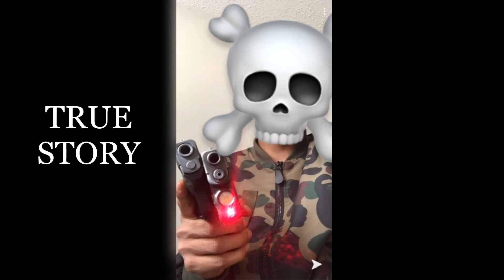LMD - True Story (Prod. SLAJIDI)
Theirs 0 percent cap in this everything recorded was written by me or freestyled.